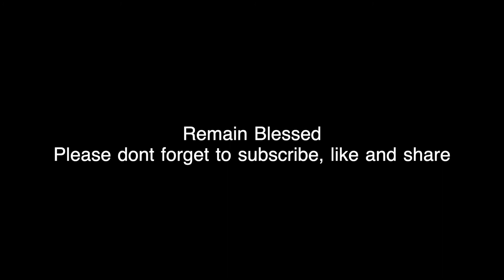Limitations of man[2]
As a child of God you can not be limited! The unlimited power of God dwells in you. Stop Looking down on yourself.

Scripture references: Hebrews 2:13-16, 2 Timothy 1:7, Ephesians 1:3-6, Colossians 3:1-3

Remain Blessed